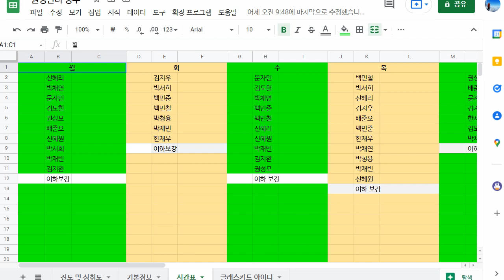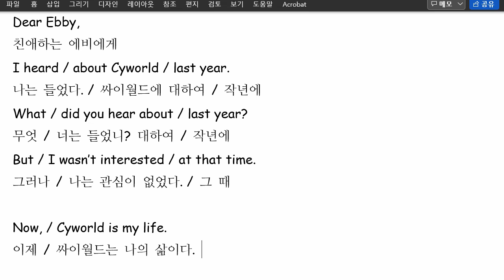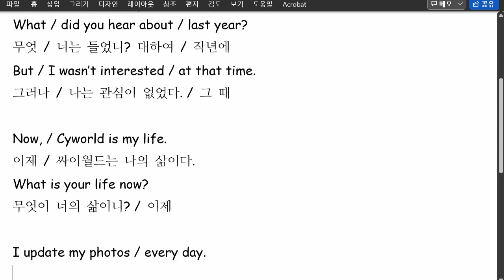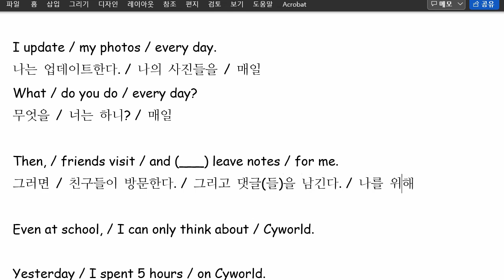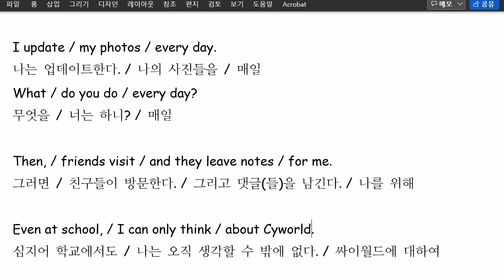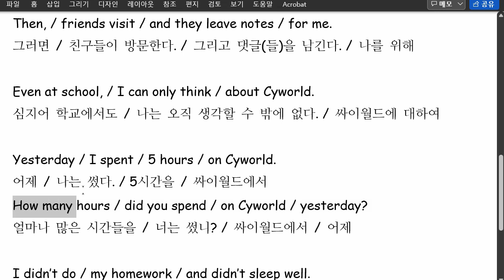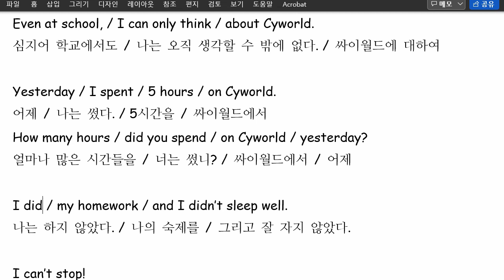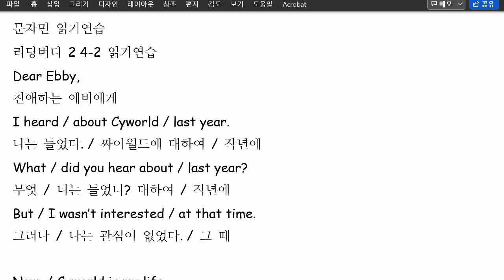문자민 2022 02 16 읽기연습 성취도 80